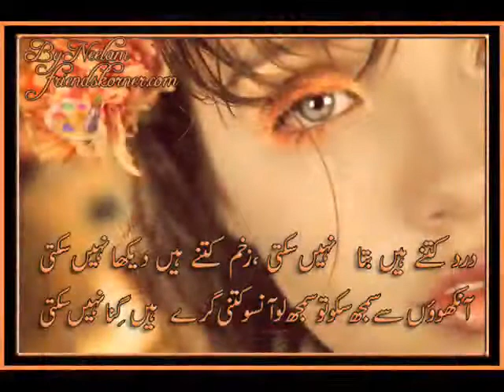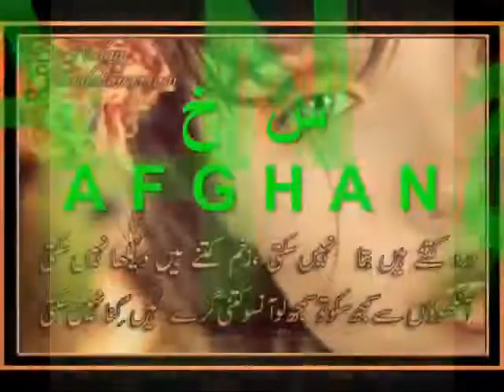meana che na ve da gvand ba sa vi